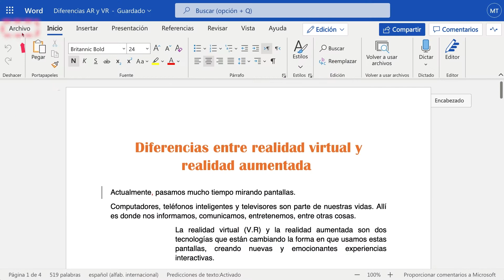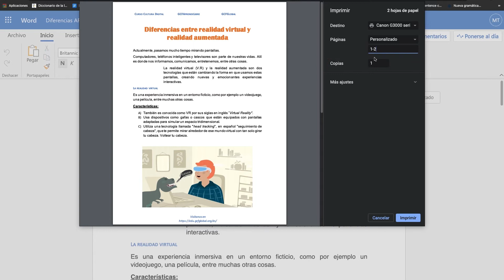¿Cómo imprimir un documento? ⎪Curso de Word 365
Imprimir es el paso final tras realizar un documento. La versión online de Word 365, te permite lograr este paso de forma simple y rápida. ¡Aprende cómo hacerlo mirando este tutorial!